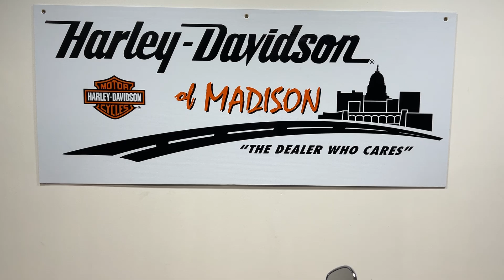2018 Harley Davidson Softail Sport Glide FLSB 14,643 Miles Silver Fortune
2018 Harley Davidson Softail Sport Glide FLSB 14,643 Miles Silver Fortune